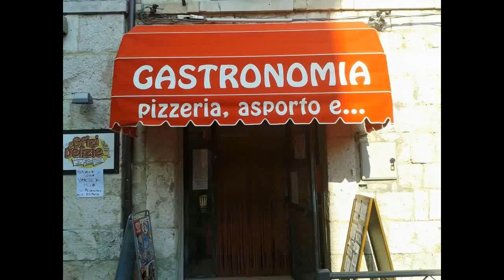Ristorante Sfizi & Delizie nel cuore di Casoli (Ch)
Bontà e gusto regnano nel ristorante Sfizi e Delizie, dove la pizza è la specialità della casa accompagnata da un’ottima cucina tipica abruzzese.
Il menù, anche da asporto, si basa sulla pizza, personalizzabile a seconda dei gusti.
Molto buone anche la pasta e le carni, il pesce fritto, in particolare i calamari.
Lo staff cordiale e caloroso, servizio impeccabile per trascorrere una piacevole serata.
Prezzi modici, ottimo rapporto qualità prezzo.
Sfizi e Delizie è ubicato a Casoli, in Corso Umberto I.
Per ulteriori informazioni e prenotazioni contattare il seguente numero: 389/0797348.